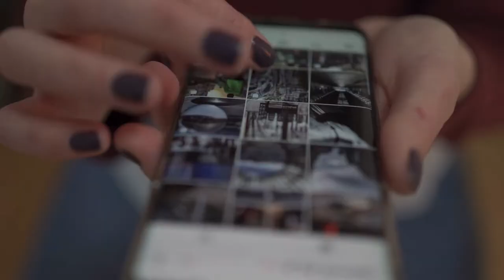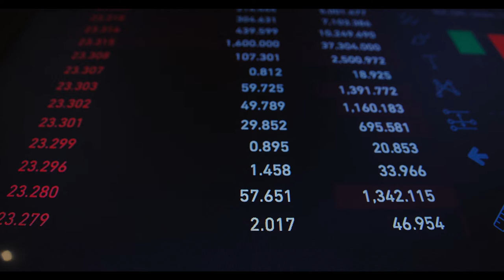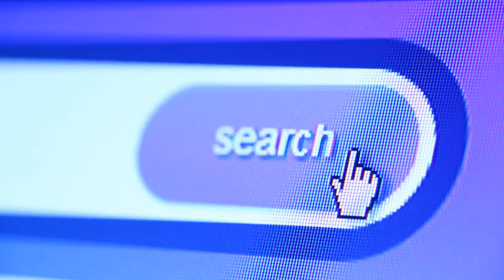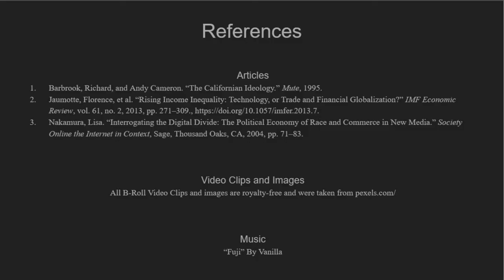The Californian Ideology: A Society Ruled By The Techno-Elite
Project for my Comm Arts 346 class about The Californian Ideology at the University of Wisconsin-Madison.

Creator: Pranav Poddutoori